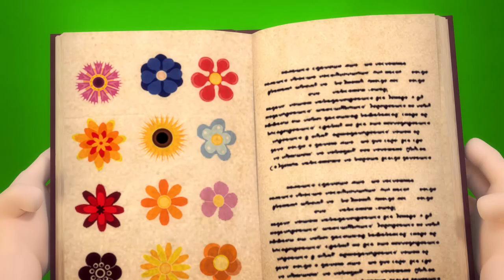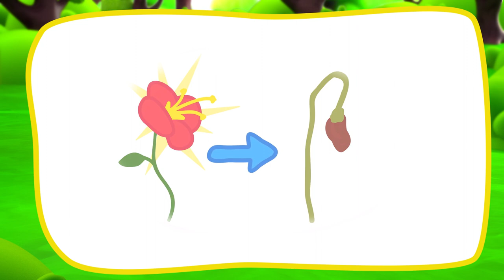We conduct Lessons outdoors🐉👩‍🏫🎈Learn to Count with Magic🐉👩‍🏫🎈The Dragon flies on a Broomstick